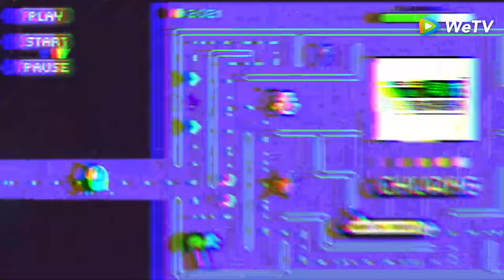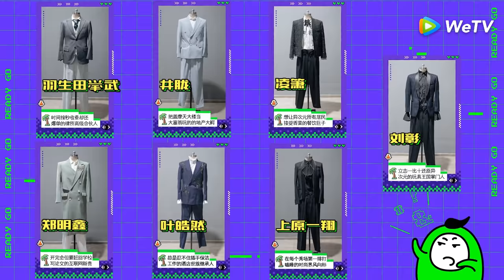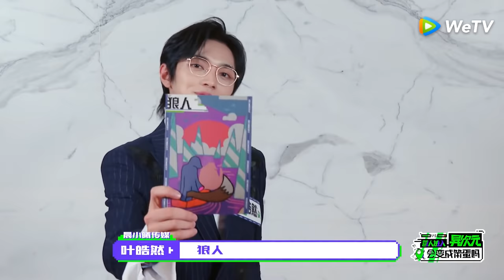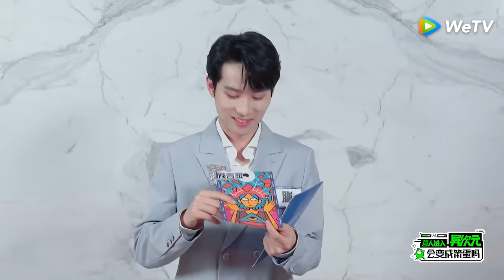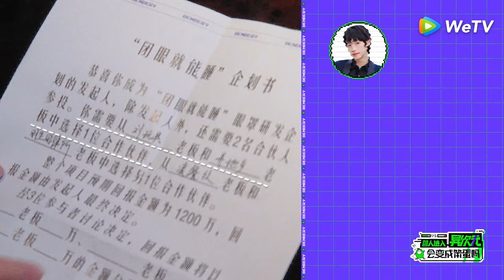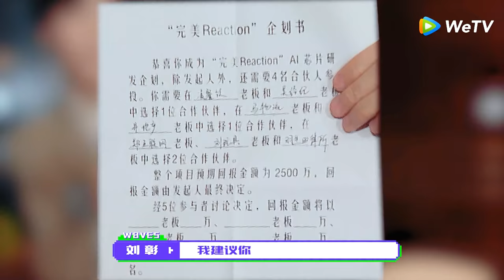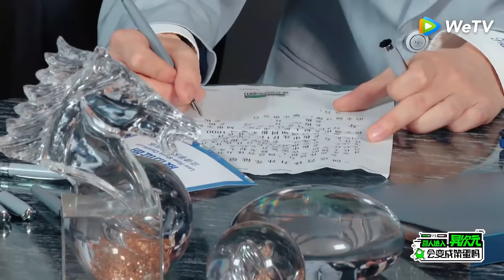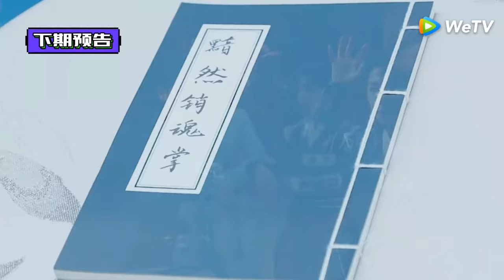【ENG SUB】[营人进入异次元会变成笨蛋吗 Are You a Werewolf] EP06: The Investment Summit Starts! ! 次元岛投资峰会上线！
'CHUANG 2021: Are You A Werewolf?' , an immersive game reality show, is a derivative show of CHUANG 2021. Trainees in themed costumes will become game players in another dimension, get through all passes and achieve the final victory. In the process, the outstanding intelligence, physical power and humor of the trainees will be shown.

《营人进入异次元会变成笨蛋吗》为《创造营2021》的衍生节目，主要内容为学员们的沉浸式游戏类真人秀，学员们通过主题换装成为异次元空间的游戏玩家，努力完成层层关卡以争取最后的胜利。在游戏过程中展现学员们出色的智力、体力以及有趣的灵魂。